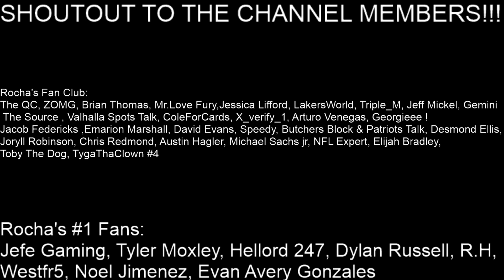Warriors Vs Knicks Recap-Warriors Get Healthy-Split Season Series With Knicks.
IN THIS VIDEO! I give you guys my Recap and breakdown of the February 23rd, 2021 game between the Golden State Warriors and the New York Knicks. Let me know your thoughts and comments below!

Shoutout to the channel members:
Rocha's Fan Club:

Rocha's Number 1 fans: Tyler Moxley, Jefe Gaming, Hellord 247, Dylan Russell, R.H, Westfr5, Noel Jimenez, Evan Avery Gonzales